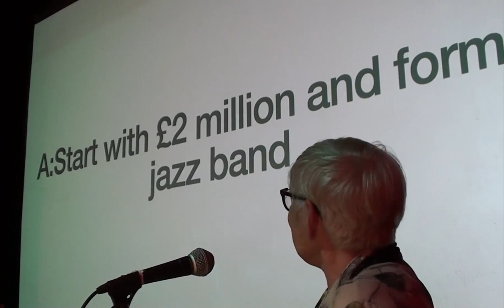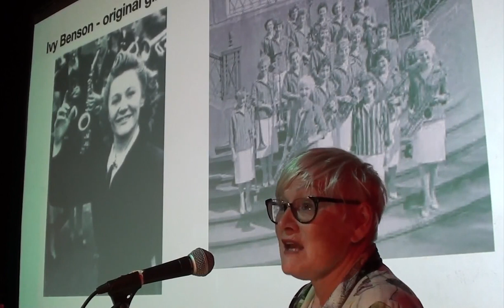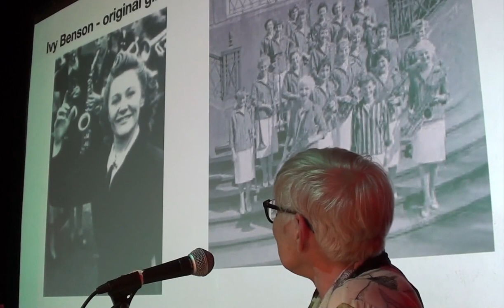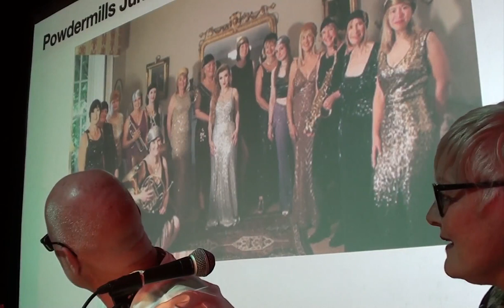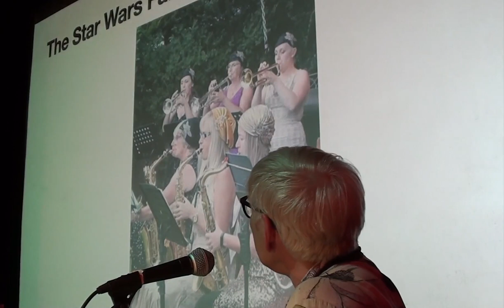21 June - Kino-teatr, St Leonards - Johanna Wood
Johanna tells the story behind the formation of a Big Jazz Band